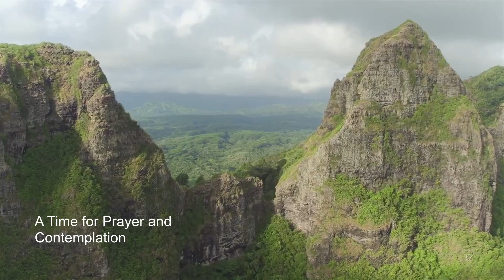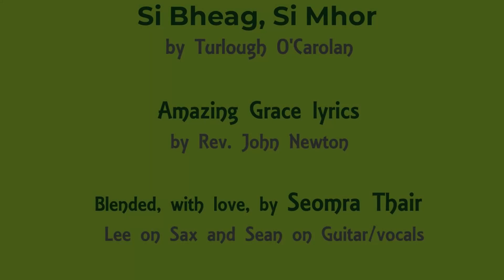living faith chapel series 3 31 24